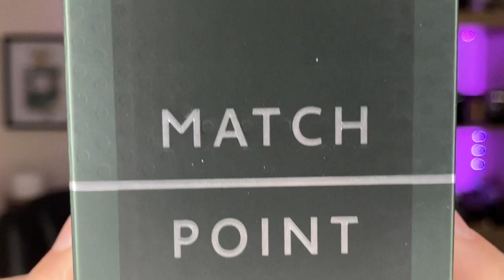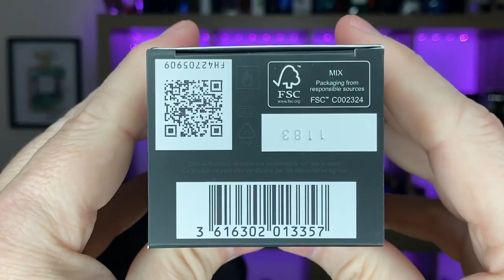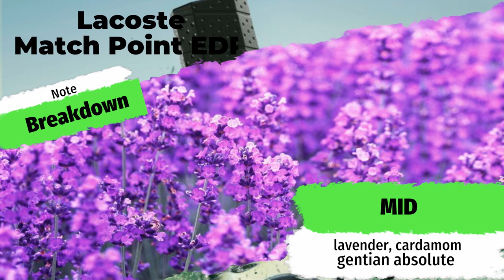*NEW* Match Point Eau De Parfum by Lacoste | Love it or Lose it? | Unboxing & First Impressions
HELLO EVERYONE! Today we’re tightening our tennis rackets for the new Match Point eau de parfum by Lacoste! Check out my unboxing & first impressions video of this sport fragrance to see if it’s an improvement on its predecessor!!

Tommy

My equipment ~

Editing Software ~